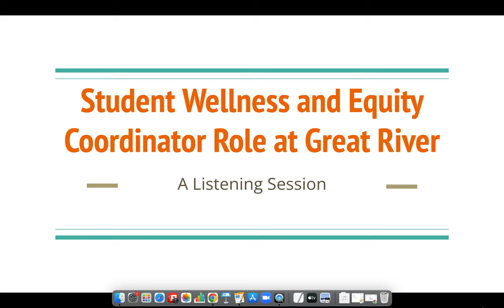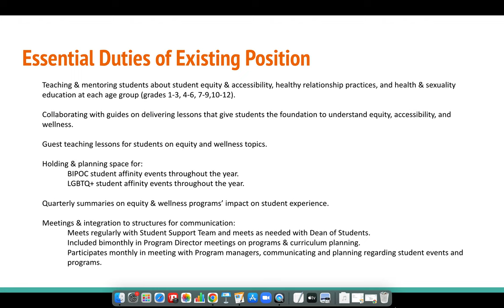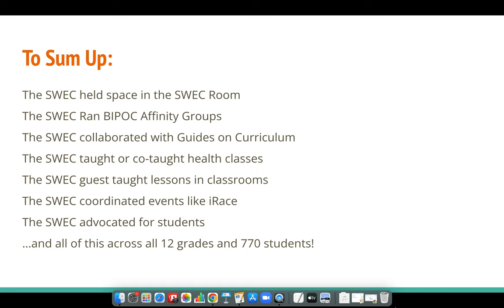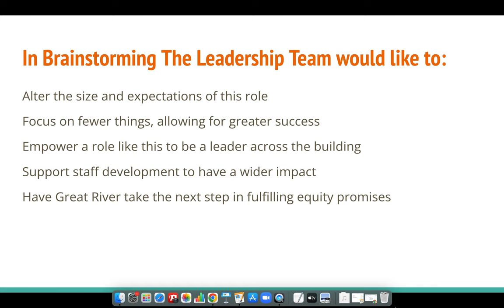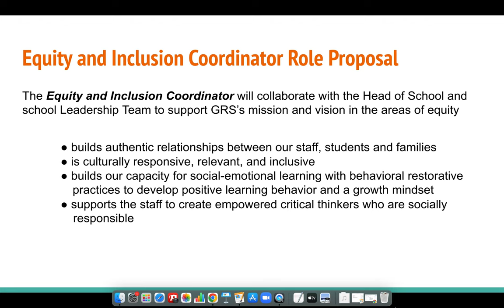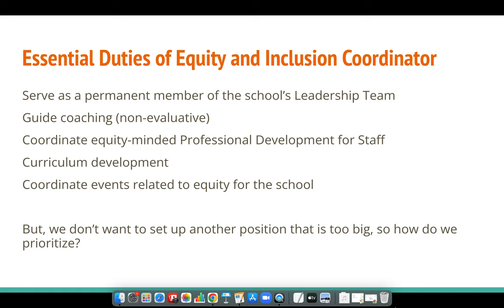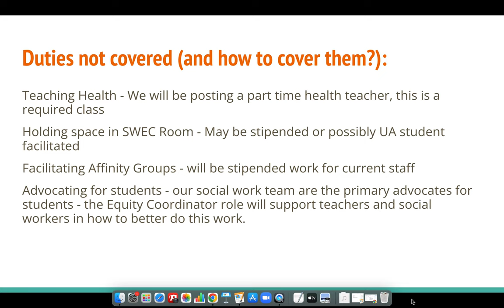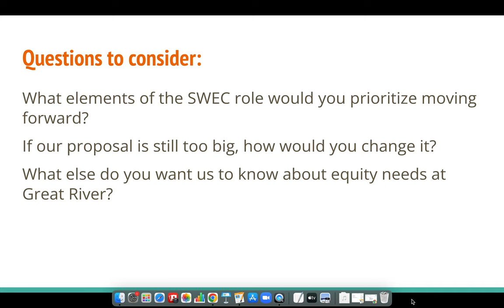SWEC Role at Great River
Recording of SWEC Listening session on 4/27/22